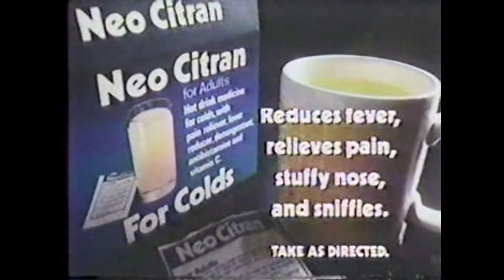1984 NeoCitrin TV Commercial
1984 TV Commercial for Neo Citrin cold remedy.

Lost in the Archives TV.